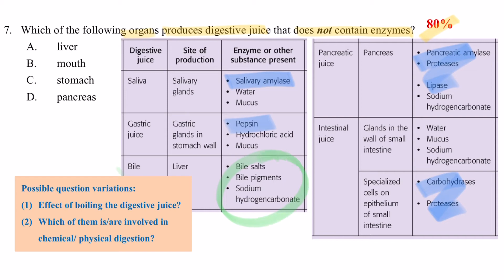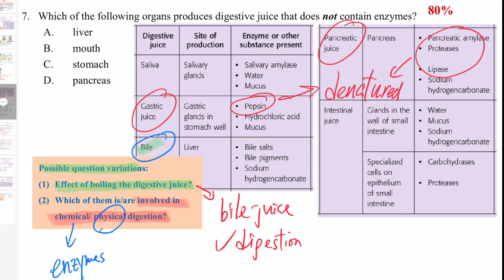DSE Bio │ HKDSE 2016 MC Q7 │ mechanical digestion 機械消化 │ Faith Education {雙語Bilingual}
梁公語錄

0:00 廣東話
1:40 English